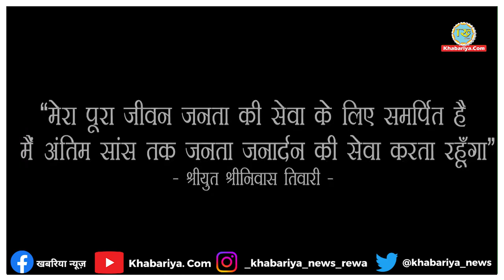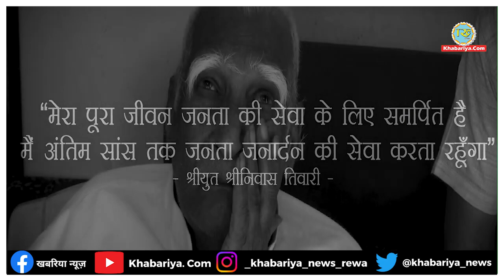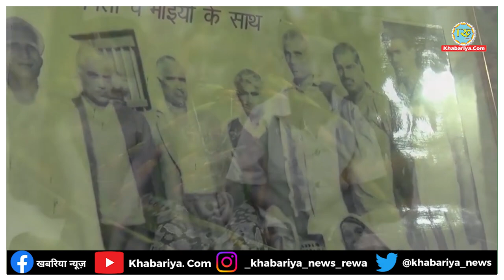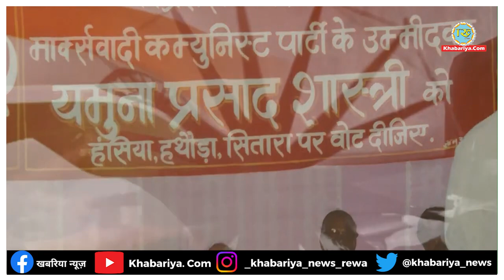श्रीयुत श्रीनिवास तिवारी : एक आम आदमी का जननायक! बन जाना, 'दादा नहीं दऊ आय, वोट न देबे तउ आय'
कहानी उस नेता कि जो रीवा में बैठकर राजधानी में भूचाल मचा देते थे, आज स्व श्रीनिवास तिवारी का जन्मदिन है

विधानसभाध्यक्ष रहते हुए उन्होंने देश को बताया कि स्पीकर क्या होता है। उनका फार्मूला था- मोटी चमड़ी खुली जुबान। स्पीकर रहते हुए उन्होंने सबसे ज्यादा संरक्षण विपक्ष के विधायकों दिया। वे जिग्यासु विधायकों के सच्चे मायनों में गुरू थे। @Khabariya_news